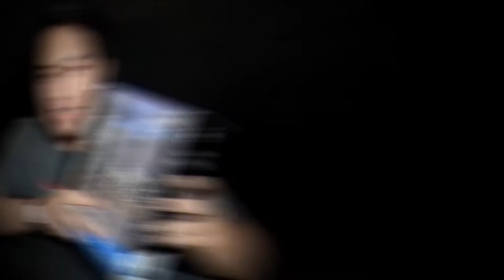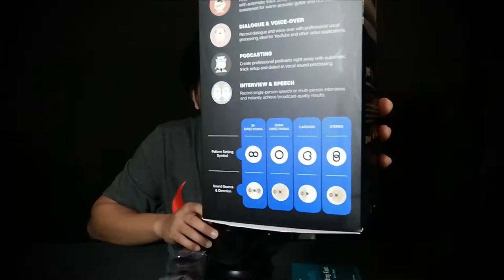Unboxing Microphone Condenser + Live Streaming Accessories | RONJRZ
Unboxing Microphone Condenser + Live Streaming Accessories

I hope you enjoy my video! It means a lot to me for your support!